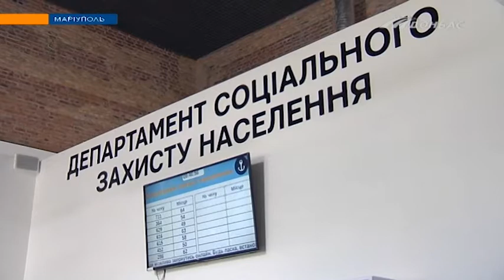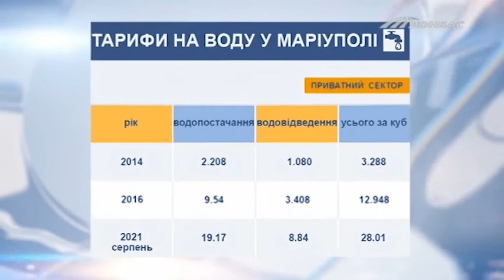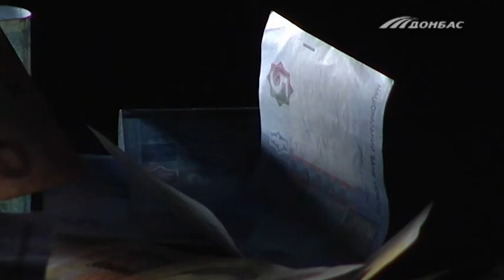Соціальні виплати внутрішньо переміщеним особам за сім років не змінились жодного разу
Вони отримують 442 гривні на місяць. Із початку військового конфлікту й досі! Щоправда, пенсіонерам та дітям виплати збільшили до тисячі. А у людей з інвалідністю сума залежить від "мінімалки". На що "новим" маріупольцям вистачає цих коштів і чому їх іноді доводиться повертати державі?